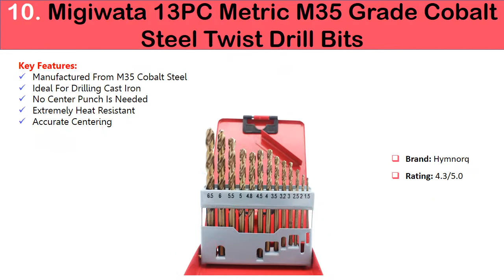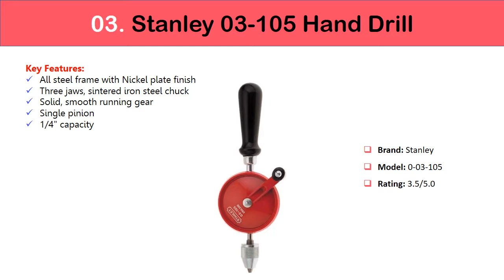✅ 10 Best Manual Hand Drills 2022 | Manual Hand Drill Machine for Home Use 💦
*10 Best Manual Hand Drills 2022 | Manual Hand Drill Machine for Home Use 💦

10. Migiwata DC09
9. Weichuan Mini
8. Happy E-Life Punch
7. Fiskars Rotary Craft
6. Fiskars 85116984
5. AB Tools TE138
4. Robert Larson Schroeder
3. Stanley Hand Drill
2. Robert Larson 838-4000
1. Stanley 5044